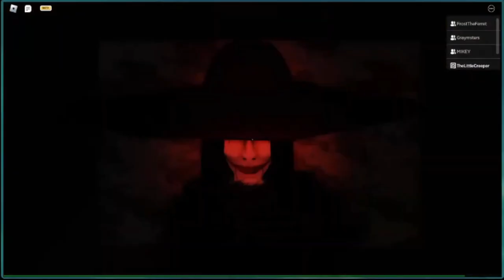STREAM HIGHLIGHTS #12 (Funny Moments) - 25 March Roblox Stream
SPECIFICATIONS 🌌
RAM ► 20GB

Leave A Like On The Video To Show Your Support 😊